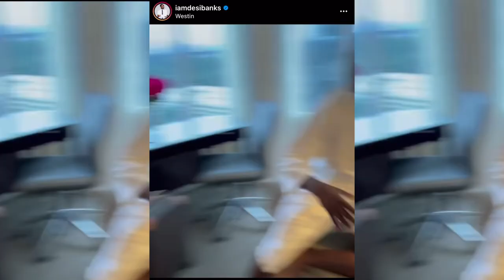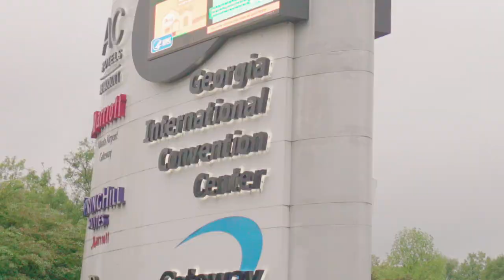BABY GIRL TV: Episode 61 (HANGING WITH DESI, PRETTY VEE AND TE'A COOPER)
BEAUTY IG - @BSimoneBeauty